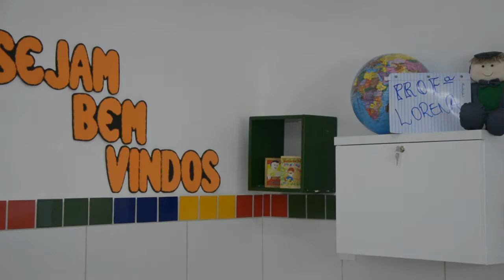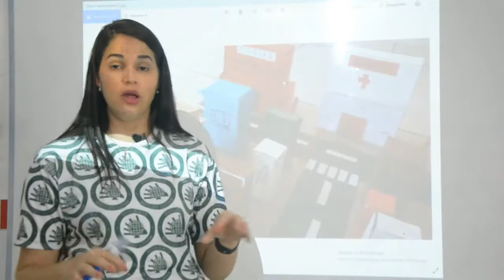GEOGRAFIA - 5º ANO - 10/08/2020